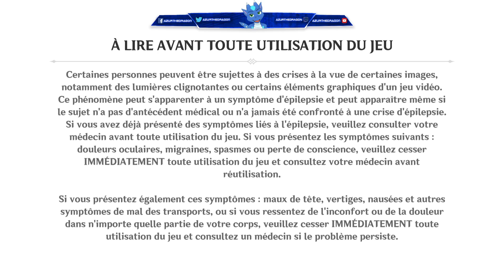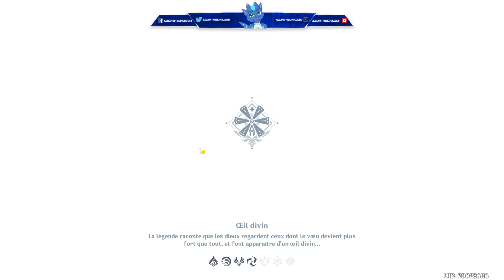GENSHIN IMPACT FR Ver 2.2 [AR57] - Episode 79 - L'Ombre des Anciens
Tous les mercredis à 21:00 (heure de Paris) et vendredis à 18:00 sur Twitch